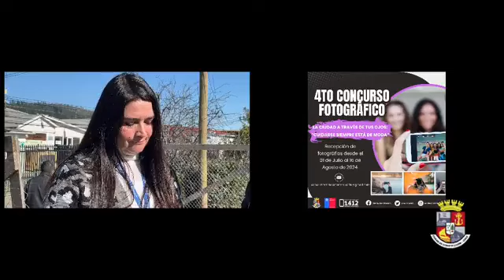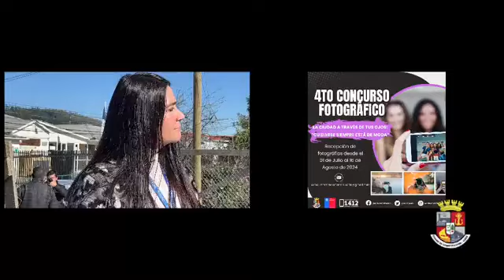CONTI EN DIRECTO 11-7-2024